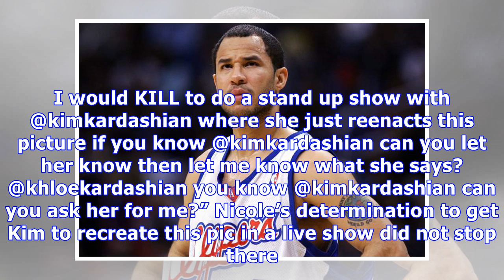Nicole Byer Goes Topless To Mock Kim Kardashian’s ‘Nudels’ Pic In Amazing Instagram